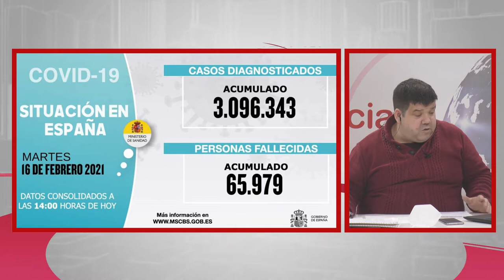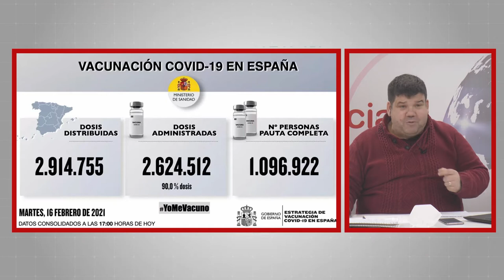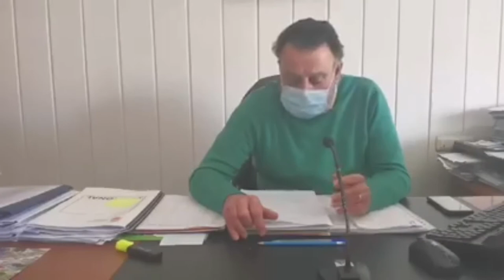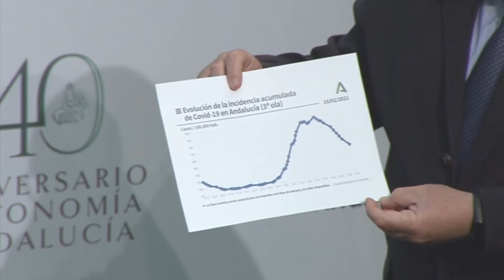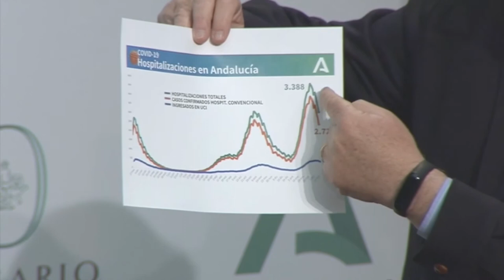NOTICIAS SIERRA DE CÁDIZ (ESPECIAL CORONAVIRUS) - 17/02/2021 // BLQ. 1